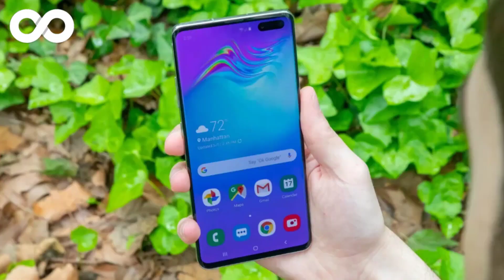محبوب الجزائريين يعود🔥! سعر هاتف Galaxy S10 5G في الجزائر شهر فيفري 2024 I وش من نسخة ننصحك بها أنت؟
ووش حوالكم لافامي إن شاء الله تكونوا كامل بخير :-)
موضوع فيديو اليوم :
في هذا الفيديو الجديد إن شاء الله راح نشارك معاكم مواصفات بالإضافة سعر تليفون سامسونج Galaxy S10 5G حاليا في الأسواق الجزائرية (لشهر جانفي) 2023 بالإضافة إلى بعض النصائح لي راح تفيدكم بزاف لازم تتفرجو الفيديو للأخير ..🔥🔥.
🌠سعر الهاتف في سوق الجزائر:
نسخة: 8/256 (Snapdragon)
Prix:57000 DA
ملاحظة:
السعر يختلف من محل إلى محل
و من ولاية الى ولاية

 خو ما راك خاسر والو ياك كي راح دير ابوني عندنا في القناة و تفعل اهم حاجة الجرس هذاك بش يوصلك الجديد نتاعنا يوميا ومتنساش ثاني دير جام للفيديو هذا و مرسي عليك ♥.
👈👈 مع قناة كريمو تيك ديما راح تكون انتيك 😊🔥
" جميع الحقوق محفوظة لصاحب القناة©️  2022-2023 "